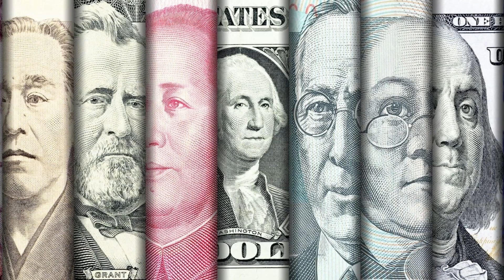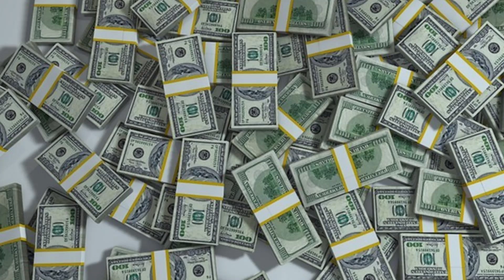Where do the rich live? The Latest News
On my channel you will always find the most curious news.